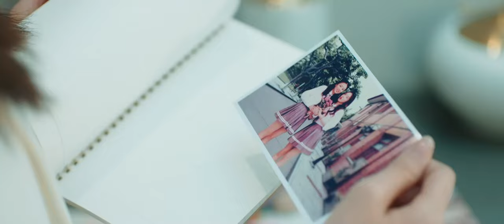我要你的心里只有我！💖Call Me by Ur Girl 请叫我乌雅氏 💋Chinese Drama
宿主乌雅叶子本是剧本设定好的女主，但每次都会在故事进行到一半的时候，被同一个绿茶撬走了自己的男主，导致自己沦为万年女配。而这一次的剧本是她的最后一次机会。可是她不知道的是，在他身边，一个边缘的不能再边缘的配角人物杜钦从始至终一直守护在自己身边，从一个不重要的NPC最后逐步升级为系统的宿主，并在关键时刻拯救了乌雅叶子。她终于明白，她的人生不应该被设计着走，这一次，她要掌握自己的命运，拯救自己的爱人。